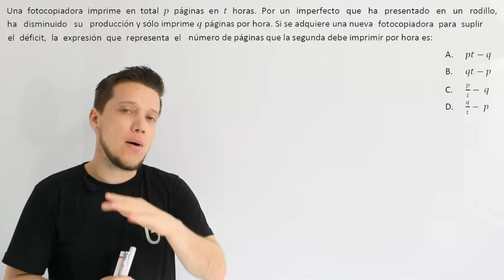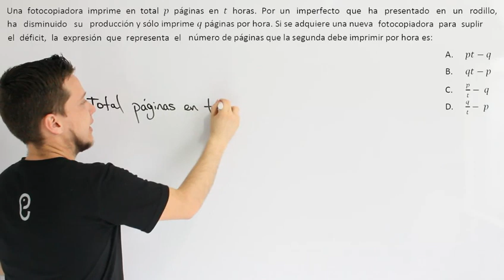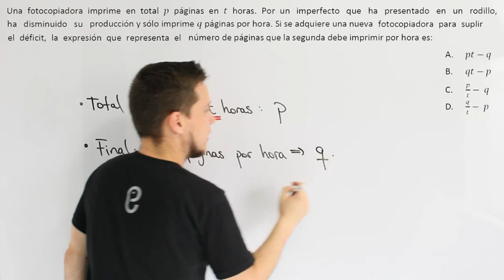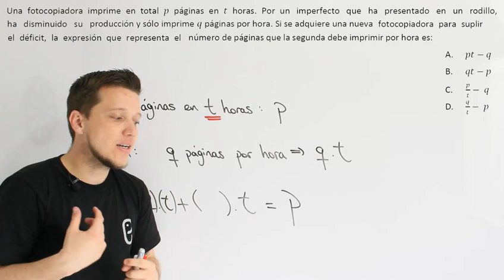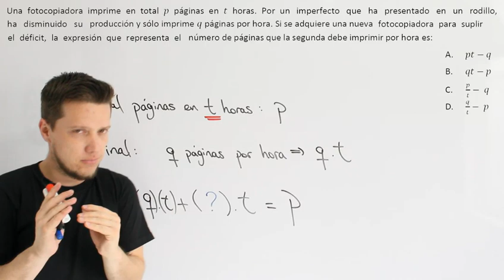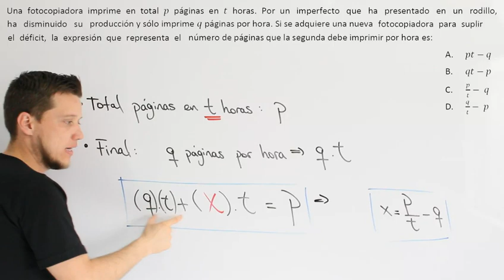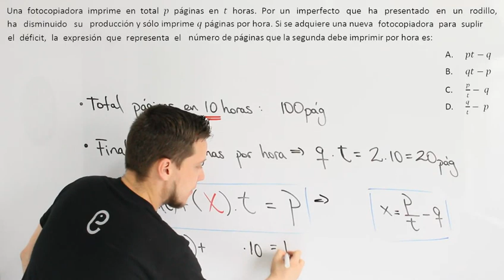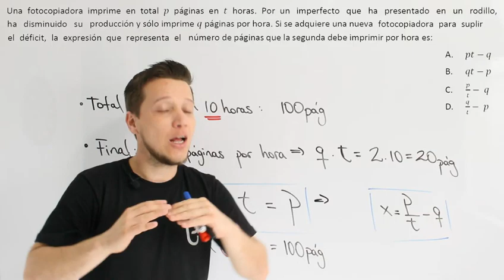🐘 Álgebra Ejercicio 12 🔥🚀